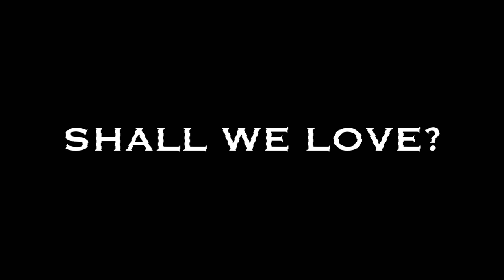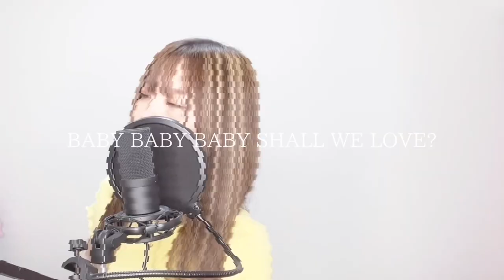SHALL WE LOVE?／ごまっとう【歌ってみた】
ごまっとうは今までもこれからも私の中でナンバーワンのアイドルユニット💖
ずっと憧れで、ずっと大好きで、、永遠の女神様🗽🗽🗽